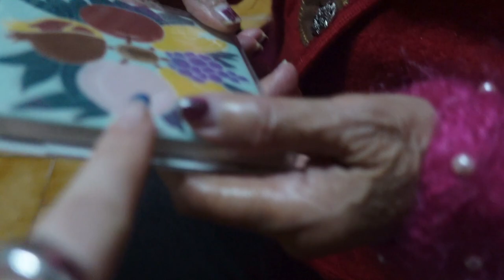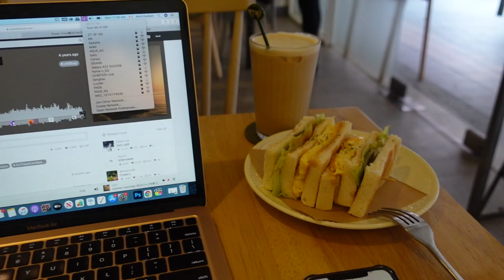taiwan vlog | making pottery, first impressions, cleaning, & the country-side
Just a simple vlog! My friends and I chat about our first impressions of each other at a cute cafe, I cleaned my apartment, visited my grandparents in the countryside & had a pottery day! Lots of fun hehe xoxo

My friend's..